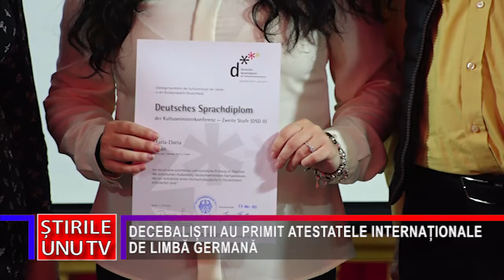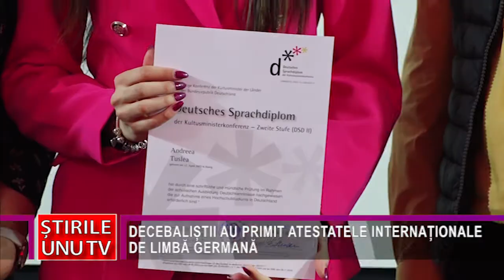DECEBALIȘTII AU PRIMIT ATESTATELE INTERNAȚIONALE DE LIMBĂ GERMANĂ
Mai mulți tineri din Deva au primit astăzi, din partea Consulatului Germaniei de la Sibiu, atestatele internaționale de limbă germană. Aceste importante distincții pentru cariera lor viitoare au fost primite de elevii din clasa a XII-a cu predare în limba germană de la Colegiul Național “Decebal” din Deva.